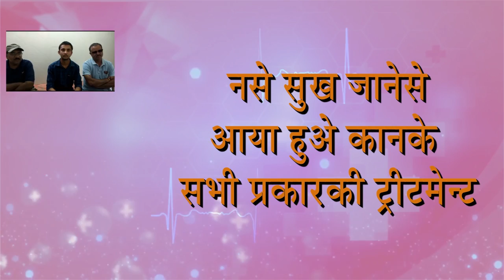Praveen Surana | Deafness & Ear Treatment | Improve your Hearing Loss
We are treating various disease of Ear, Ear wax, hole, paru, vas, tinnitus, tamra,Deaf & dumb, baherash,